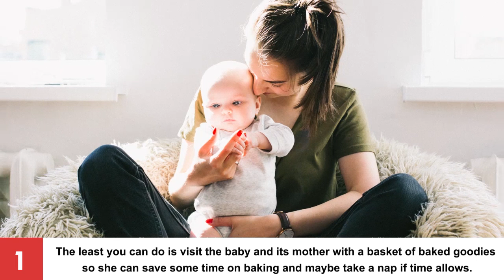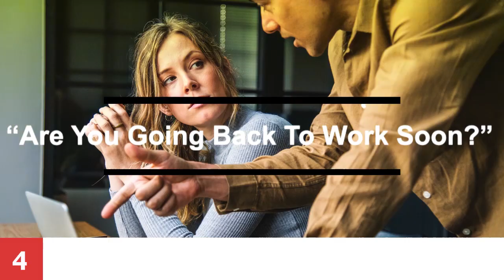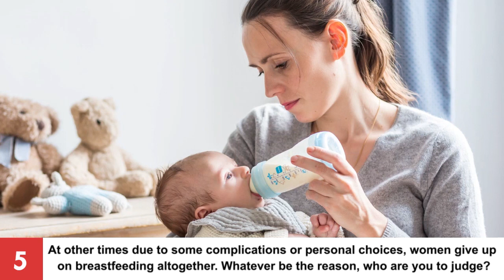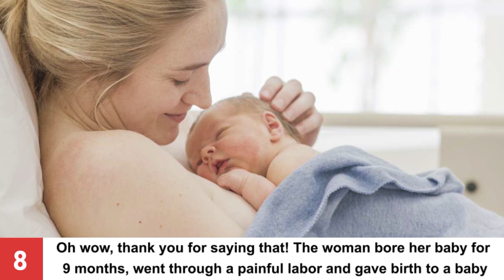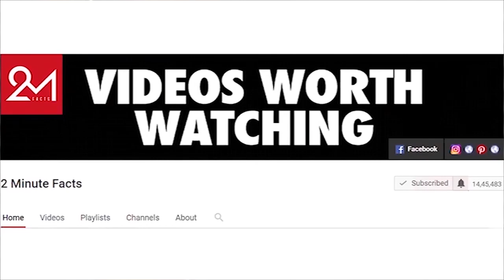10 Things You Should Never Say to a Mom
10 Things You Should Never Say to a Mom

Being a mom is a full time job, no naps- no off days and definitely no lunch “hour”! So when someone from the “well-rested” community decides to point out the bags under the eyes of a new mom, you can imagine that it won’t end well! Pregnancy and then child birth comes with a myriad of emotions and messing with a volatile new mom can leave you with a blue bruise on the eye. Want that to happen? If you shouted a big NO in response then we have a list of things that you should never, we repeat, NEVER say to a mom! Resort to CONGRATULATIONS when in doubt, but keep your trap shut every time there’s an urge to say any of these things!

Number 1. “Sleep when the baby sleeps”
Number 2. “Your baby cries a lot”
Number 3. “It only gets worse as they grow older”
Number 4. “Are you going back to work soon?”
Number 5. “Will you be breastfeeding?”
Number 6. “Do you work?”
Number 7. “When’s the baby due?”
Number 8. “The baby doesn’t look anything like you”
Number 9. “Can you drink that wine while breastfeeding?”
Number 10. “When are you planning the next one?”

Which of these things have you heard as a new mom?